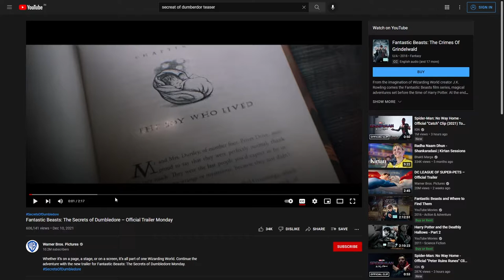Fantastic Beasts: The Secrets of Dumbledore teaser trailer | Break-down and Easter eggs | Hindi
So today they released the teaser trailer for the Fantastic Beasts: The Secrets of Dumbledore.
and here is my video on that
In this video i am going to tell everything about trailer.
I am not a movie expert but i am a big fan of the Harry Potter and Fantastic Beast